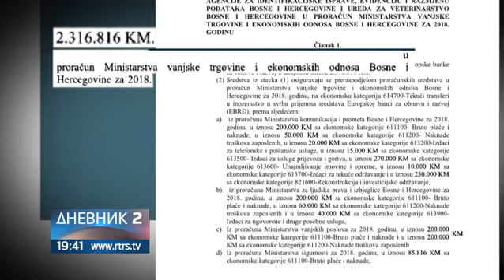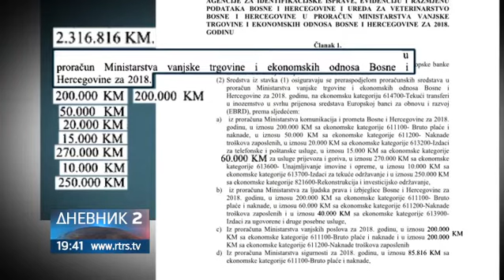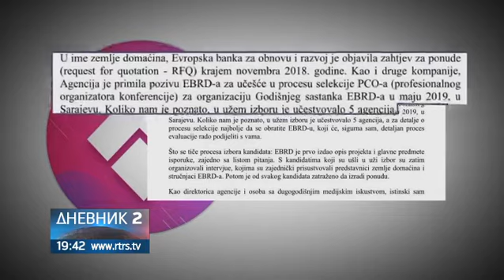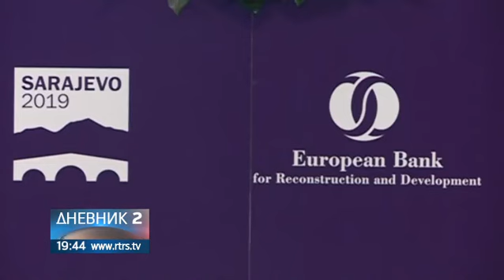Savjet ministara nastavio staru praksu kršenja zakona